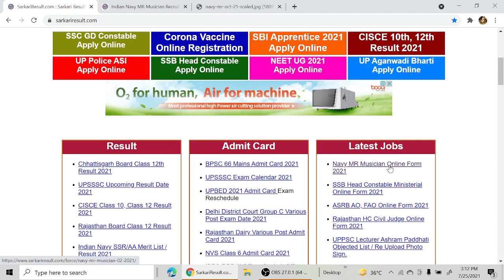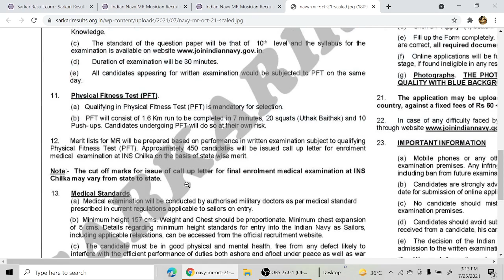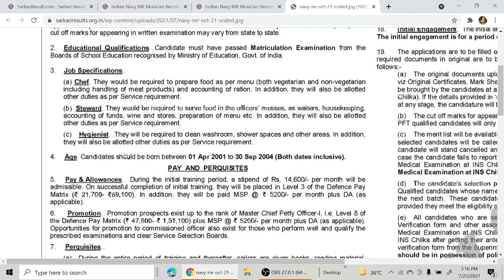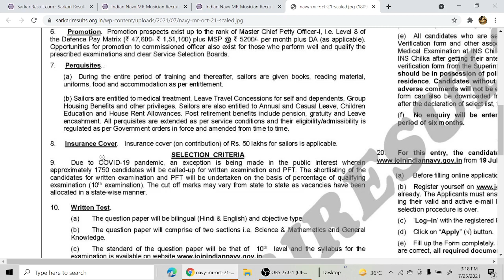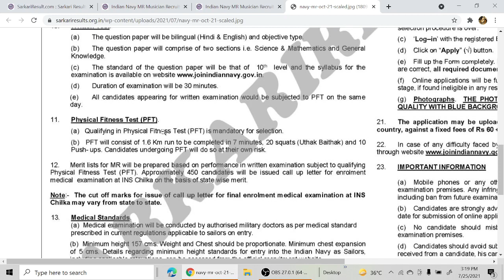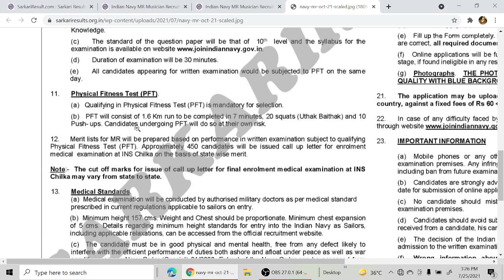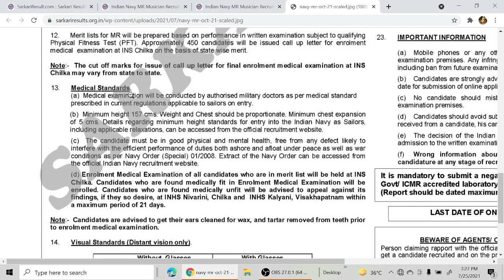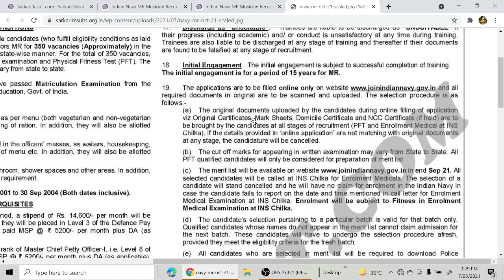Navy mr musician vacancy |Selection process kya hai/10th में कितने % मार्क्स chahiye/Ashram Academy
Navy mr musician vacancy |Selection process kya hai/10th में कितने परसेंट % मार्क्स हैं तो फॉर्म भरे
navy _mr

Navy ka form kaise bhare???
kaise kare navy ka form apply??
kya education Qualification chahiye navy mr me
kya hai selection process??

Join with us and make your future bright

                                           ,,,,THANKS,,,,,